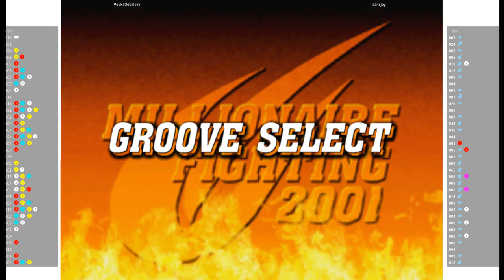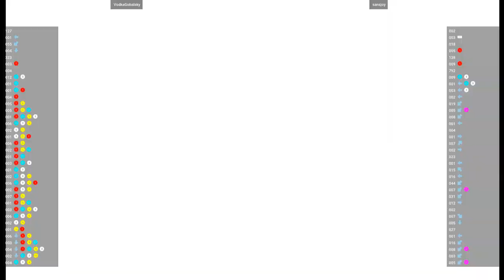CVS2 🕹 VodkaGobalsky VS sansjoy